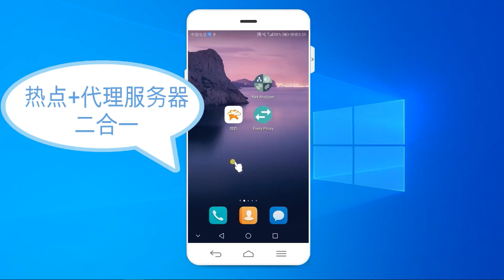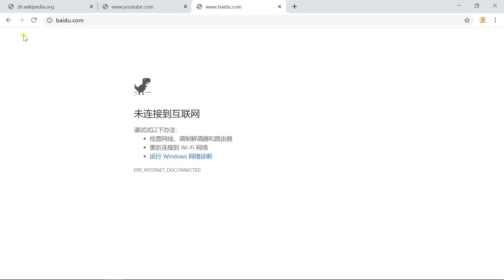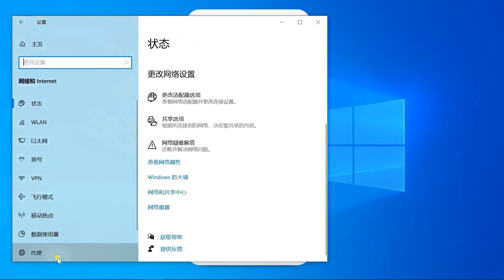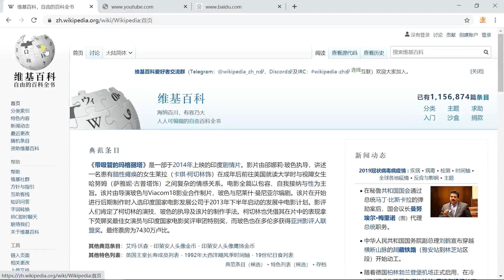科学上网：无路由器环境下翻墙手机的代理分享( 只用一部手机 )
将已经翻墙的手机作为 热点+代理服务器
在没有路由器的环境下分享给其他设备，包括电脑、平板、手机等。